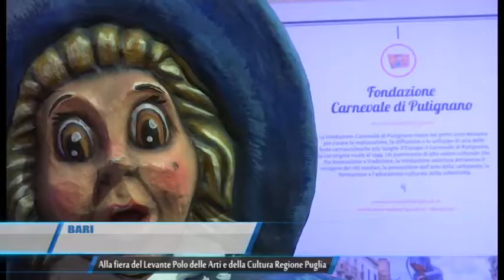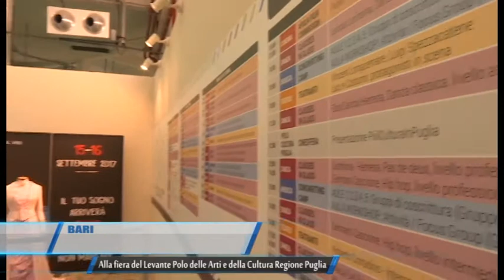Bari | Alla fiera del Levante Polo delle Arti e della Cultura Regione Puglia | TG TELEREGIONE